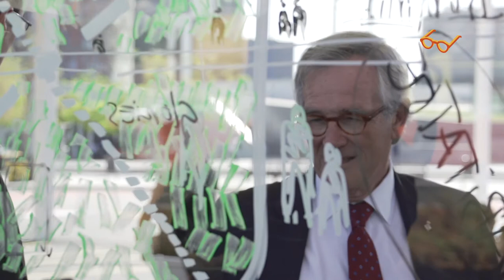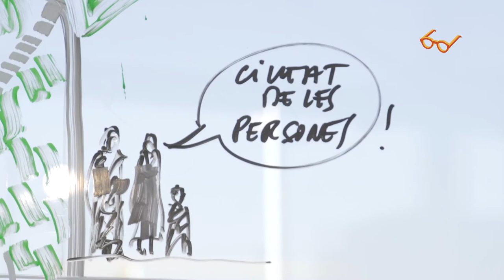Els meus primers compromisos amb Barcelona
L’alcalde de Barcelona i candidat de CiU a la reelecció, Xavier Trias, ha reivindicat que “Barcelona necessita un govern fort per continuar amb la gran transformació que viu la ciutat”. Unes declaracions que ha fet durant el primer acte de campanya a la plaça de les Glòries Catalanes, “un espai emblemàtic de Barcelona que es convertirà en un gran parc urbà i en una nova centralitat de la ciutat”, ha dit.